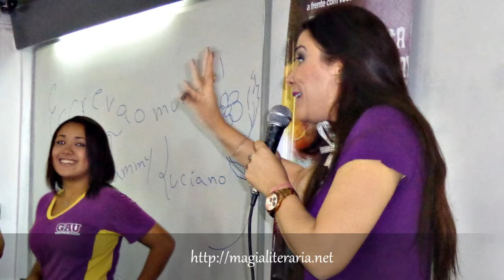Palestra "Escreva o Mundo" com Tammy Luciano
Tammy Luciano, autora de "Garota Replay e "Claro Que Te Amo" realizou uma palestra em uma as unidades do colégio GAU Sistema de Ensino no dia 22 de outubro 2013. Após a palestra, as fotos e os autógrafos, Tammy me concedeu uma entrevista que vocês podem conferir

[ Katy Perry's "Roar" brought to you in Junglescope directed by Grady Hall & Mark Kudsi and produced by Javier Jimenez, Danny Lockwood, Patrick Nugent, Derek Johnson and Oualid Mouaness.]